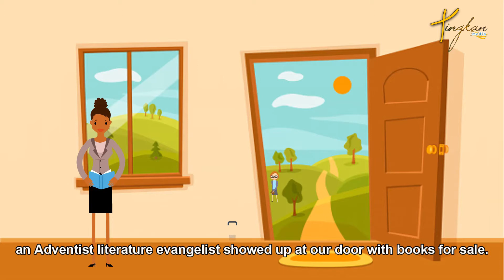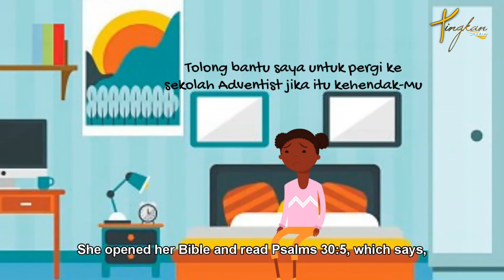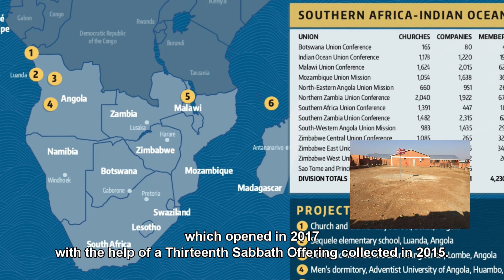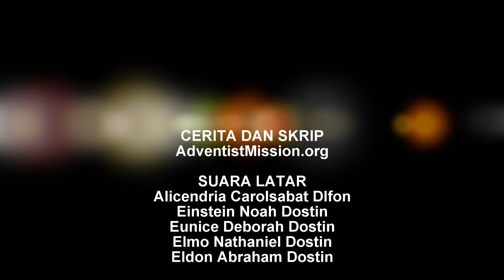(Animasi) Berdoa Agar Dapat Bersekolah di Sekolah Adventist - Cerita Mission Kanak-kanak 7,Q2, 2022